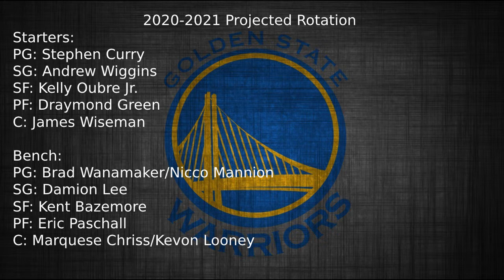Are the Warriors Contenders?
My prediction